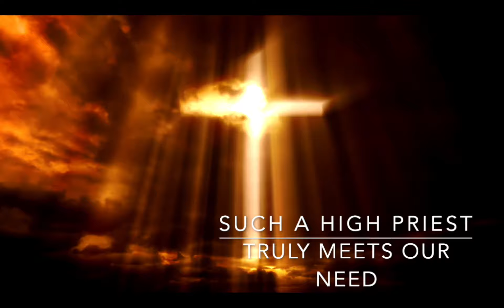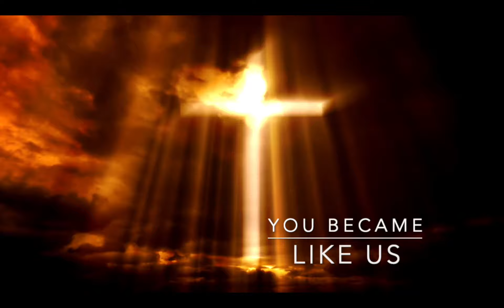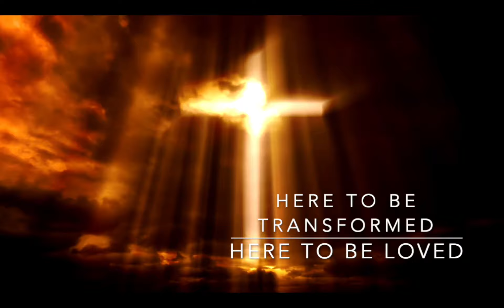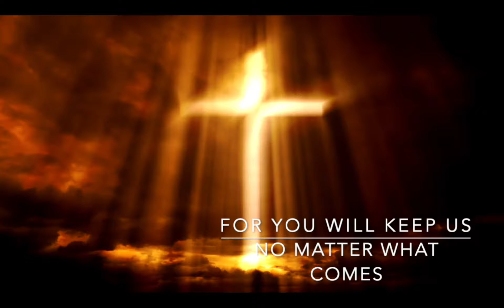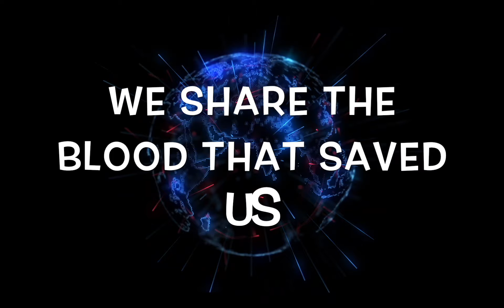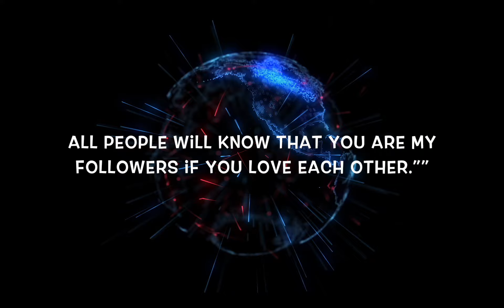We Need Jesus and His Church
By Pastor Chad Lograsso